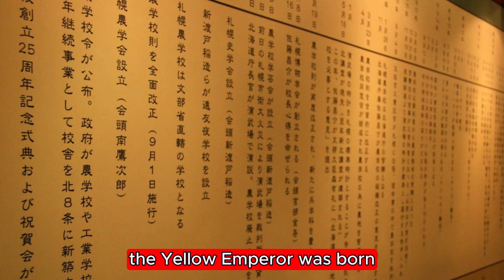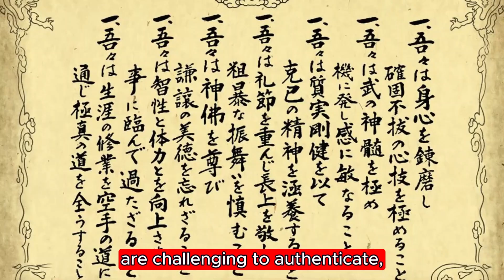Yellow Emperor’s Story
The Yellow Emperor
 (approximately 2697 BC - approximately 2597 BC)
 is one of the significant figures in ancient Chinese legends
and one of the Three Sovereigns in ancient Chinese mythology.

According to ancient Chinese records,
the Yellow Emperor is considered one of the founders
and ancestors of Chinese civilization,
revered as the progenitor of the Chinese nation.

The story of the Yellow Emperor mainly appears in classic Chinese literary works
such as the "Classic of Mountains and Seas,"
"Records of the Grand Historian,"
and "Book of Documents."
Legend has it that
the Yellow Emperor was born in the Xuan yuan Terrace area
in the Wei River Valley of Shaanxi Province.
He is regarded as one of the leaders
and founding figures of ancient Chinese tribal alliances,
unifying parts of the Central Plains region
and promoting cultural development and social progress.

During his reign,
the Yellow Emperor invented numerous tools and technologies,
driving the advancement of agriculture,
craftsmanship, and medicine.
He is also considered a founding figure of traditional Chinese medicine.
It's said that he personally researched medical knowledge
and pioneered acupuncture and herbal therapies.

Furthermore,
the Yellow Emperor led armies in battles against other tribes
and, according to some legends, defeated formidable enemies,
consolidating his rule in the Central Plains region.
He is described as a wise, kind, and courageous leader, revered by later generations as the "mythical Yellow Emperor."

Although the historical deeds of the Yellow Emperor are challenging to authenticate,
in traditional Chinese culture,
he remains an admired and commemorated legendary figure,
revered as a symbol of the Chinese nation and a founder of civilization.
His story holds a significant place in ancient Chinese culture and history.

The Yellow Emperor is considered one of the authors of the "Huang di Nei jing,"
one of the most important ancient Chinese medical classics,
comprising the "Su wen" and "Ling shu" parts.
This medical classic covers theories, diagnosis,
and treatment methods in traditional Chinese medicine, profoundly influencing later Chinese medical theories and practices.

Legend has it that the Yellow Emperor made significant contributions to agriculture, craftsmanship, and medicine.
He invented agricultural tools and medical instruments,
advancing agricultural production and medical knowledge,
positively impacting society at that time.

Regarded as a prophet and great mentor in traditional Chinese culture,
the Yellow Emperor's image is seen as a symbol of noble virtues and wisdom.
 His advocacy of qualities like compassion, courage,
and wisdom has had a profound impact on later moral concepts and value systems.

Although the exact historical status of the Yellow Emperor is difficult to ascertain,
his place in Chinese historical and cultural heritage is undisputed.
 the myth of the Yellow Emperor pervades the folk beliefs and cultural traditions of the Chinese people,
forming an integral part of Chinese culture.